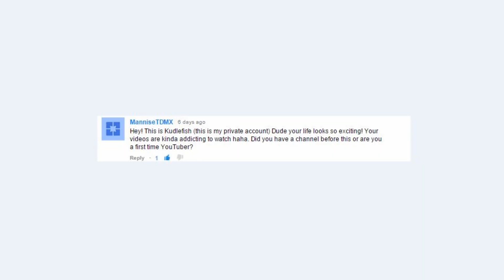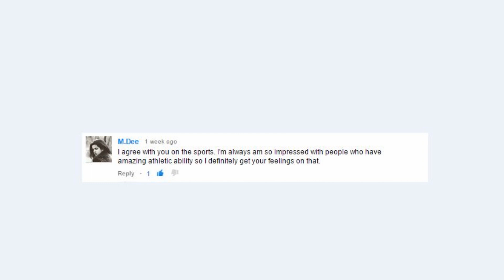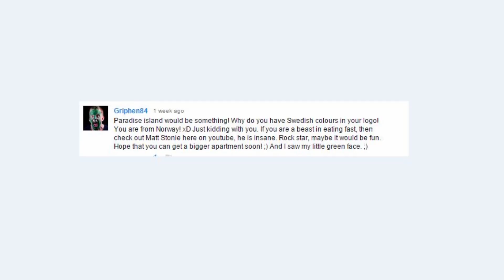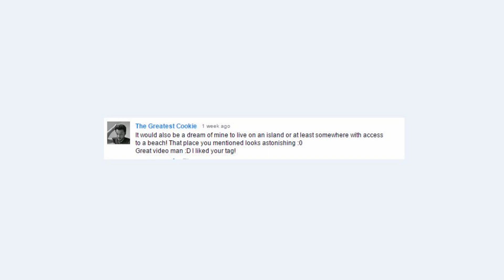REACTING TO COMMENTS (PART 1/?)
Hello all youtube friends! It's finally monday night again and i'm excited to show you annother video. This time i have been excited for days, cause i decided for a few days ago to make a video reacting to your comments. I was supposed to put all the comments in one video but so didn't happend because it became a little too long. I want to give all the nice comments propar attention by talking about them and answering your questions and opinions. Please give me some feedback about this kind of video, if you would like more or not. I am sorry if your comment is not featured in this video but if it's not, it will be in the next one, that i have already recorded.

If you like this one, i hope to post Part 2 tomorrow. Thumbs up!

Equipment used for videos on my channel:
Camera: Iphone 6 and Canon Vixia Mini
Sound:Irig mic for iphone, Iphone 6 and Canon Vixia Mini
Softwear: Windows Movie Maker and Corel Videostudio Pro 7
Apps used: PicsArt, Aviary amd TinType (Thumbnails)